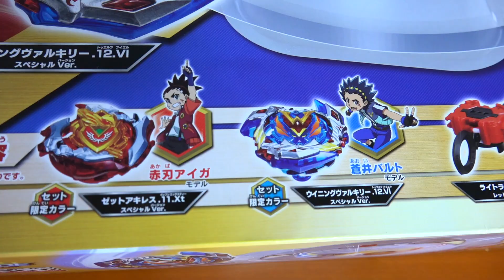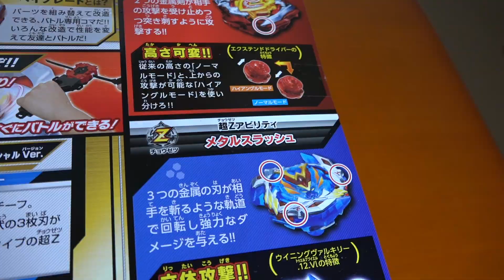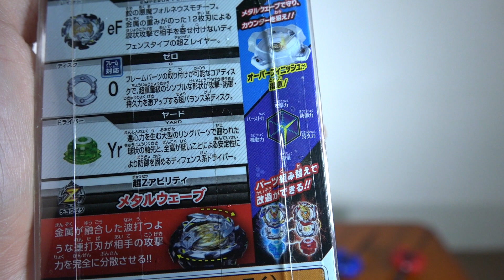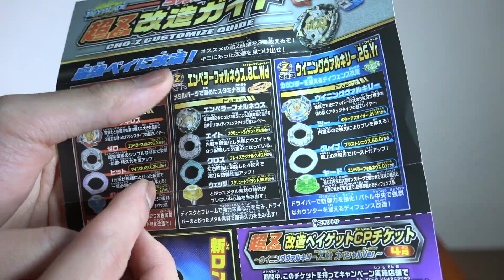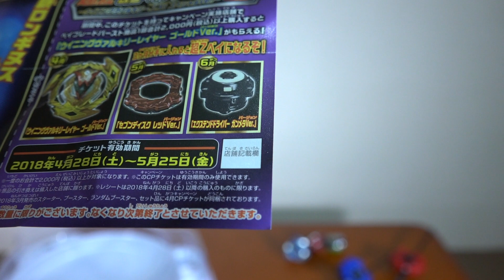超Z【ベイブレードバースト】エントリーセット＋エンペラーフォルネウス 開封レビュー‼️対戦セット B-107 のウィニングヴァルキリー、ゼットアキレスもバトルします😆超ゼツ🔥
超Zと新しくなったベイを前日に買いました🌟
超ゼツ改造もおしえます‼️

この新シリーズからベイブレードを初めていきたいと思います😆

素材提供
PIXTA